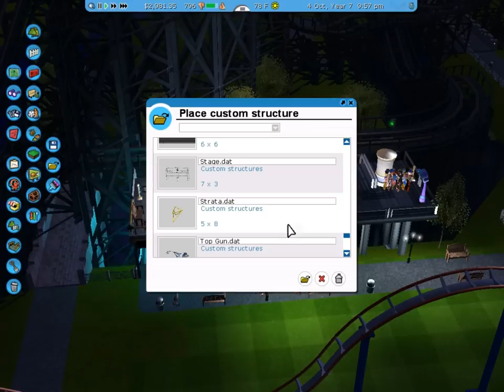Lets Play RollerCoaster Tycoon 3 - Part 85 (RCT 1 Evergreen Gardens)